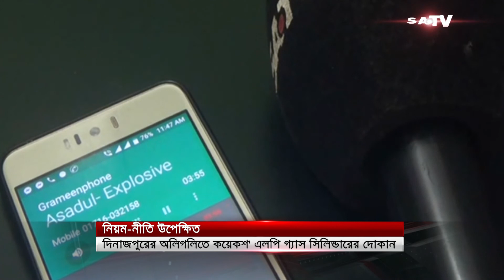দিনাজপুরে অবৈধ এল্লপি গ্যাস সিলিন্ডারের দোকান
SA TV Location:
Bangladesh